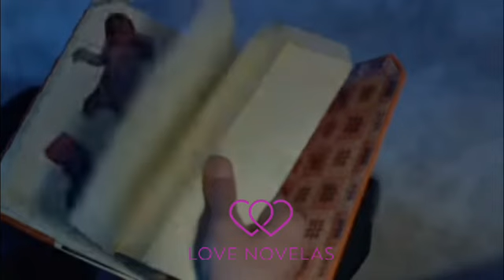AMOUR ÉTERNEL ÉPISODE 139 EN FRANÇAIS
!! épisode suivant est en première commentaires
Bienvenue sur Love novelas chaîne Youtube qui fait des résumés ( séries, théâtres, films, music videos et autres..